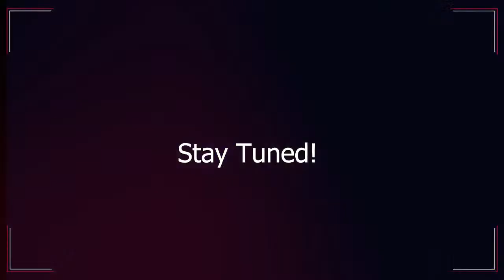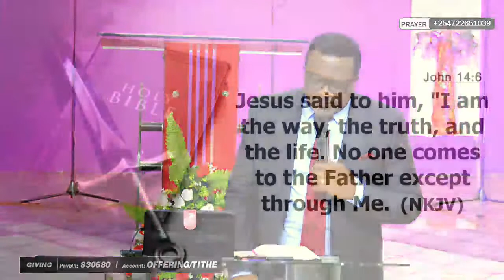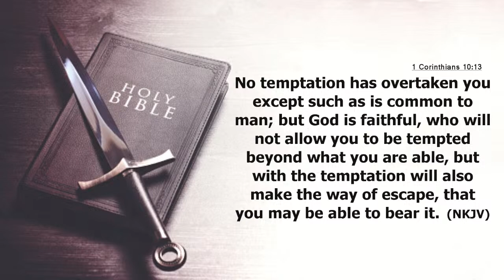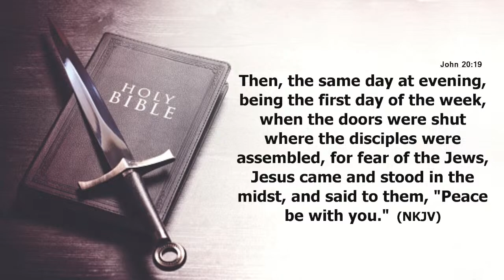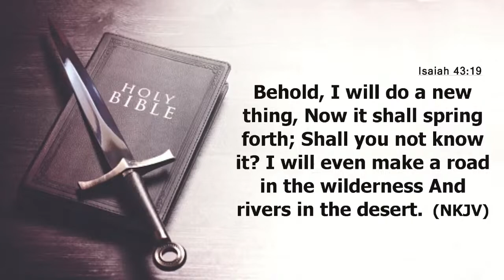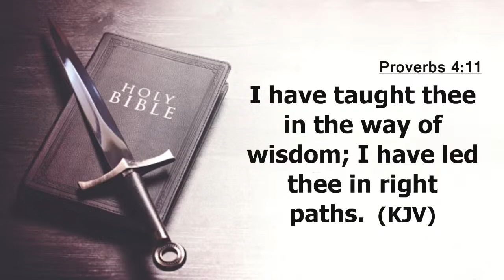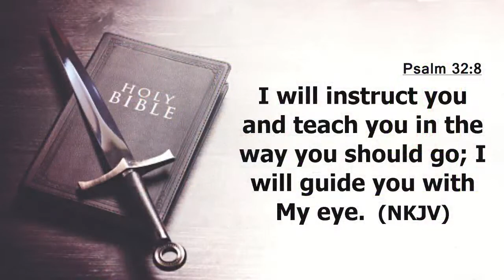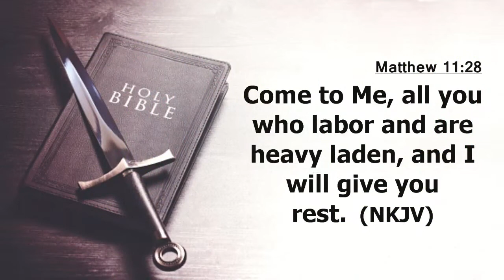JESUS IS THE WAY || BISHOP TOM OCHOLI || SECOND SERVICE || 09/07/2023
MESSAGE: JESUS IS THE WAY
SPEAKER: BISHOP OCHOLI

Attach your seed to this anointing! This Show Is For Worship Purposes Only.